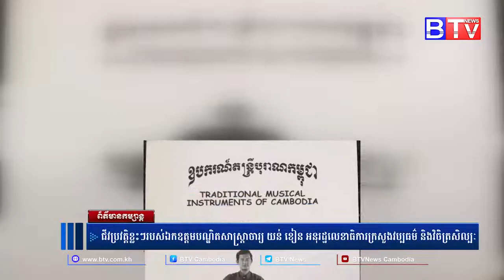ជីវប្រវត្តិខ្លះៗរបស់ឯកឧត្ដម​សាស្ត្រាចារ្យ យន់ ខៀន អនុរដ្ឋលេខាធិការក្រសួងវប្បធម៌ និងវិចិត្រសិល្បៈ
ជីវប្រវត្តិខ្លះៗរបស់ឯកឧត្ដម​បណ្ឌិតសាស្ត្រាចារ្យ យន់ ខៀន អនុរដ្ឋលេខាធិការក្រសួងវប្បធម៌ និងវិចិត្រសិល្បៈ